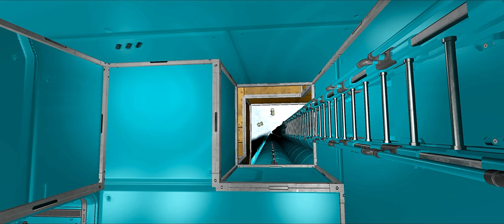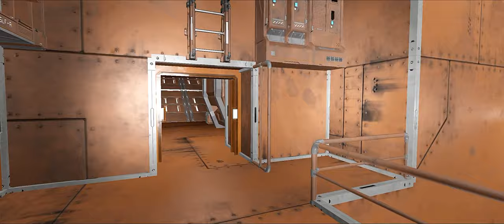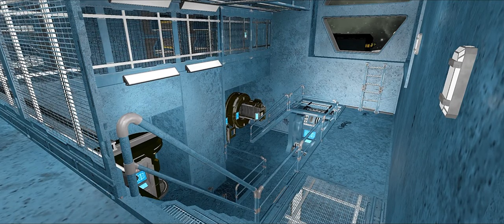Space Engineers My First Month Part 1 of 3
I never heard of this game before a month ago, now I can't stop playing it. If you like games like the Sims, Planet Zoo and Osiris you will love this game! It's every boy's dream game. Lego for adults.

I have a very average computer with low graphics and the game is still amazing! All DLC and a lot of mods were used in the making of this video.

Enjoy a stroll through my first creative server with relaxing music.

I design my universe in Space Engineers to be messy, industrial and class based. Most people would not enjoy their lives in my world. They would be completely overworked and under paid, except for the elites who rule it all.

Part Two
Carriers

Part Three
Water World

Coming Soon!